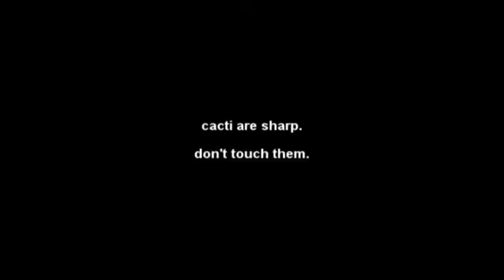Stuff Every Dumb Kid Should Know. Ep 2: Cacti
A short film about the dangers of cacti.

All music and animation by Richard Kerry

I'm going to aim to try and upload 1 video very week, but don't hold your breath... :P